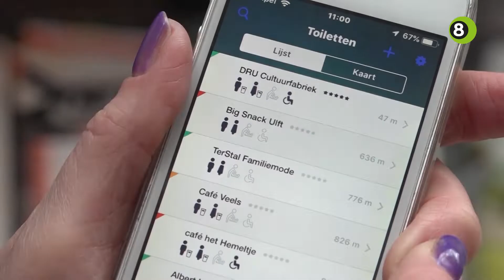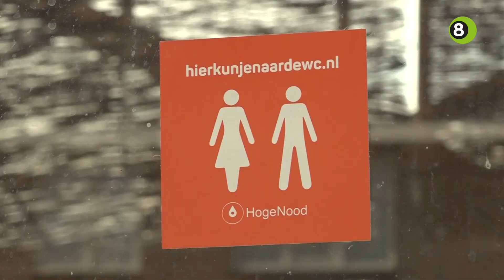Oude IJsselstreek is trots op toiletstickers die semi-openbare toiletten aanduiden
De 75e toiletsticker in Oude IJsselstreek werd donderdagmiddag door initiatiefneemster Sandra Gosseling geplakt bij de huisartspraktijk Schattevoet in Gendringen. Met de stickers wordt aangegeven dat gratis gebruik kan worden gemaakt van het toilet, waardoor mensen met bijvoorbeeld darmproblemen zonder zorgen de straat op kunnen.